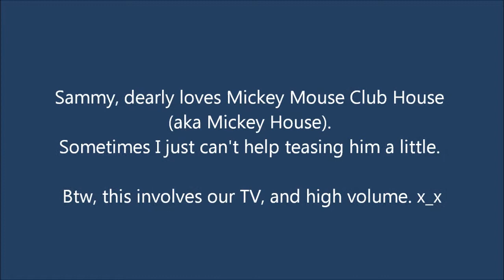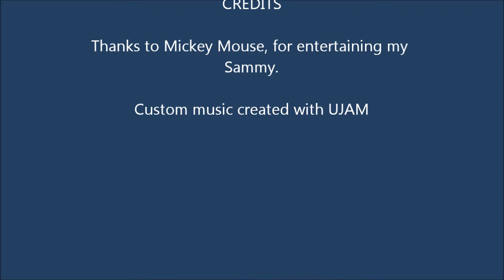Search for Mickey House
Sammy wants to watch Mickey Mouse, but will he?

Filmed with Nikon Coolpix L26